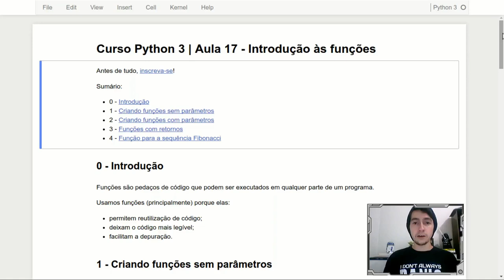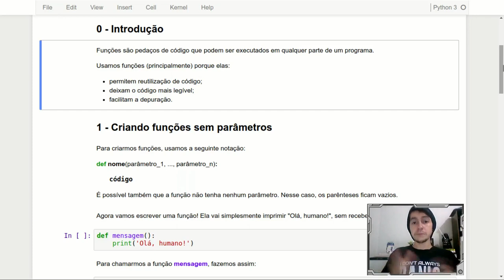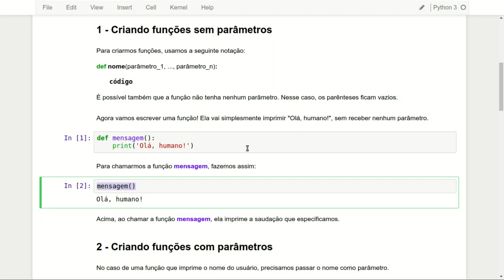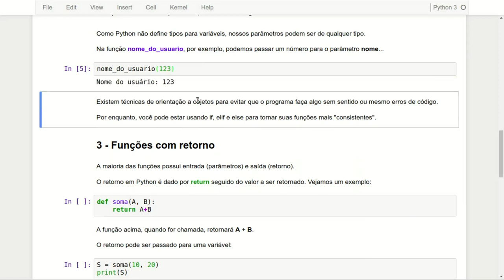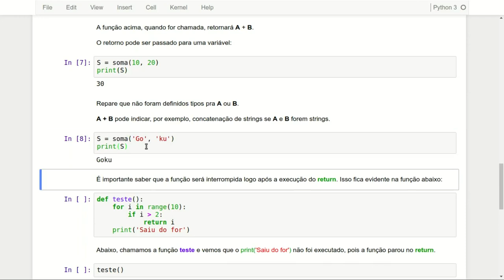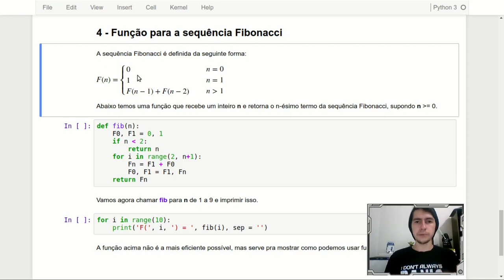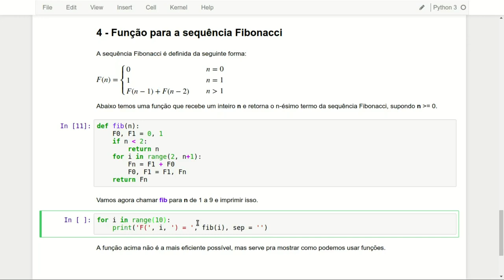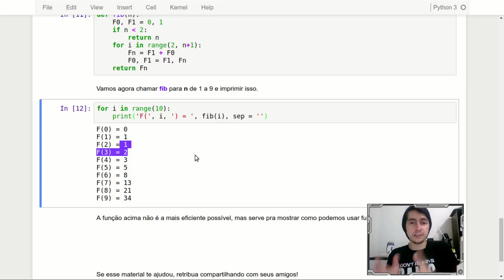Curso Python 3 | Aula 17 - Introdução às Funções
✅ APRENDA INGLÊS em uma das maiores escolas de idiomas do Brasil ➜ Olá, humano! Quer aprender Python?

Assessor de Comunicação: Wallacy Pasqualini.